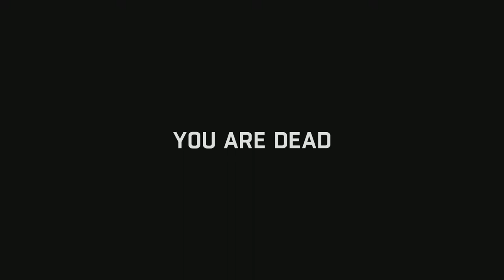Fugi tată ! Campanie Ep.2